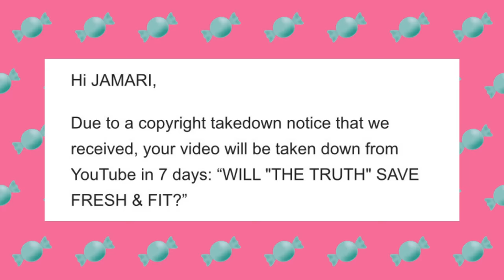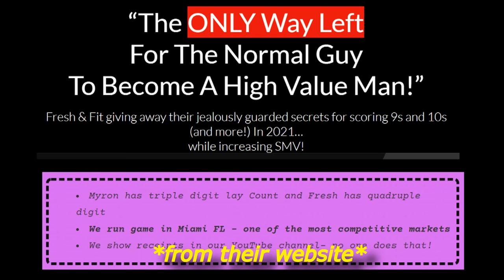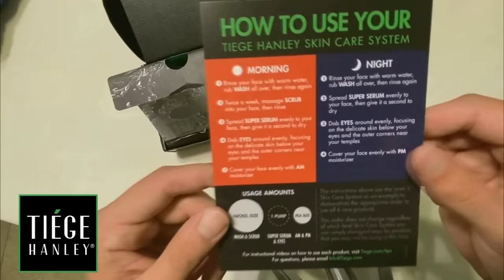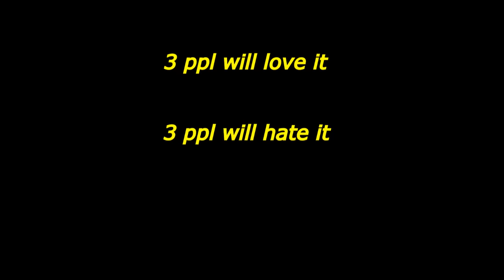“Alpha Males” Get A Heavy Dose of Reality...